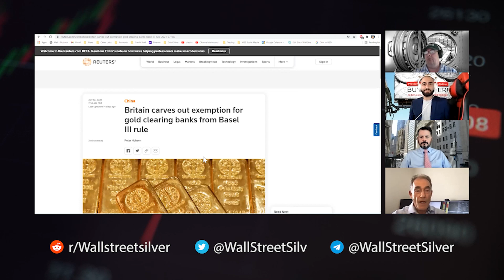Did Basel III Scam The Gold Market - Andrew Maguire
Andrew Maguire joins us to explain the UK "exemption" for the London gold market to the new Basel III rules. It is NOT what the media is portraying it to be.